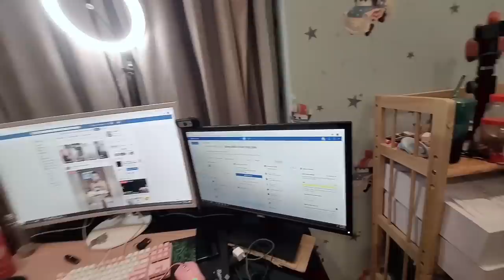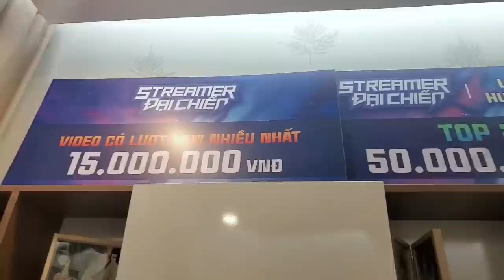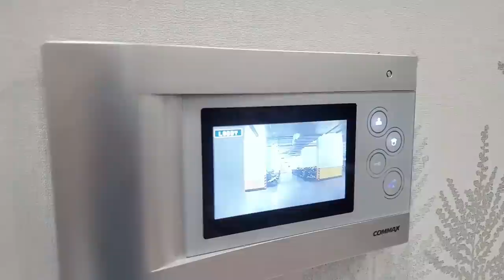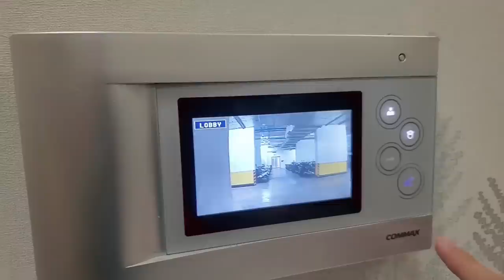[ASMobile Vlog] AS Qua Phá Nhà Gao Bạc | AS Mobile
AS qua thăm quan nhà gao bạc và cô ngân, nhà còn to hơn cả nhà AS nữa.